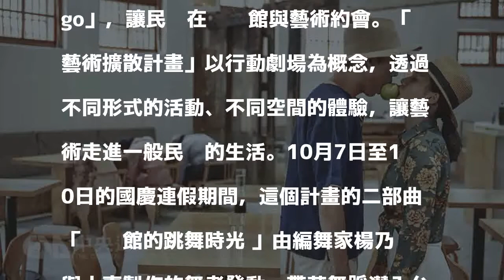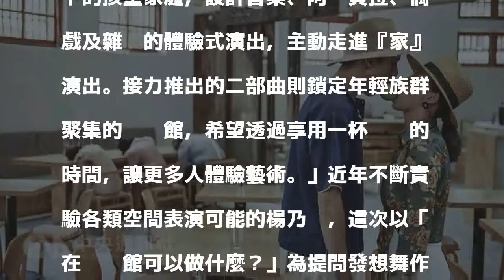北藝中心藝術擴散 咖啡館跳舞與藝術約會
（中央社記者汪宜儒台北2日電）在硬體場館落成之前，台北表演藝術中心推廣藝術的腳步不停歇，在國慶連假推出「藝術擴散計畫」二部曲「咖啡館的跳舞時光It Takes Two to Tango」，讓民眾在咖啡館與藝術約會。「藝術擴散計畫」以行動劇場為概念，透過不同形式的活動、不同空間的體驗，讓藝術走進一般民眾的生活。10月7日至10日的國慶連假期間，這個計畫的二部曲「咖啡館的跳舞時光 」由編舞家楊乃璇與小事製作的舞者發動，帶著舞蹈潛入台北市的7間咖啡館。此外，陳建騏、李欣芸、謝盈萱、柯智豪、江翊睿、謝杰樺、劉彥成、張芳瑜、蔡瑞珊、陳星合等不同領域的藝術工作者，將坐進咖啡館與民眾喝咖啡，近距離聊藝術、聊生活。民眾可透過北藝中心臉書「臺北表演藝術中心 Taipei Performing Arts Center」報名。在今天的宣告記者會上，總監王孟超說明：「第一階段的『藝術擴散計畫』針對12歲以下的孩童家庭，設計音樂、阿卡貝拉、偶戲及雜耍的體驗式演出，主動走進『家』演出。接力推出的二部曲則鎖定年輕族群聚集的咖啡館，希望透過享用一杯咖啡的時間，讓更多人體驗藝術。」近年不斷實驗各類空間表演可能的楊乃璇，這次以「在咖啡館可以做什麼？」為提問發想舞作，將咖啡館中各色人物的行為姿態、聲響、情緒，搭配空間動線，轉化成肢體動作，讓舞蹈變得日常可親。1061002

發表評論評論如下。